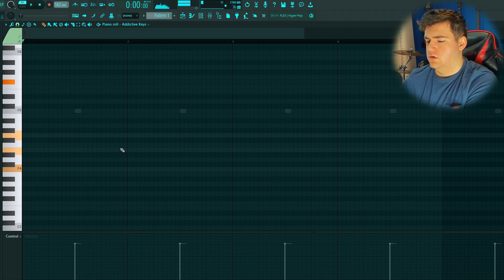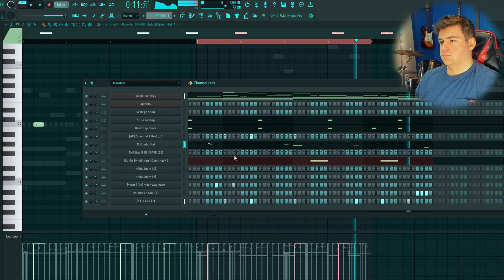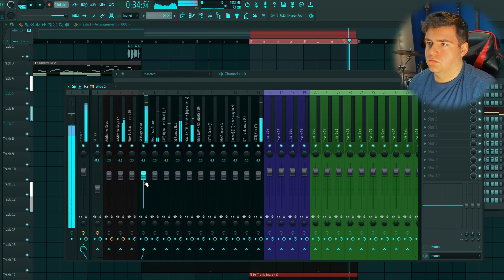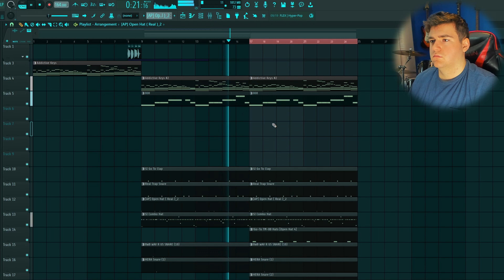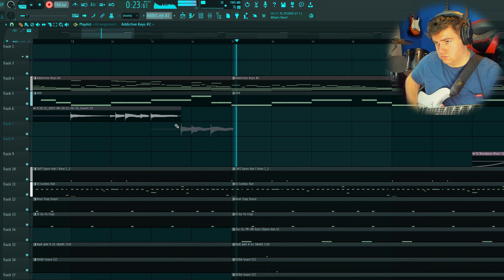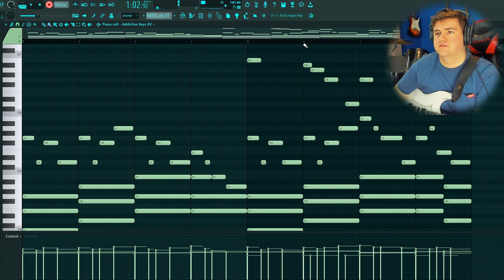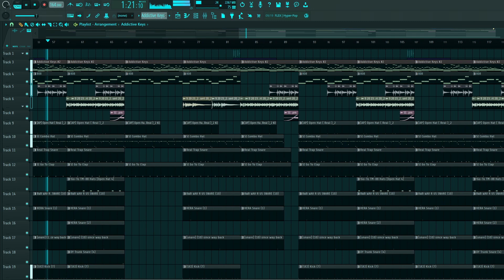POV: You're Crafting an Emotional Piano & Guitar Type Beat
In today's video I make a cool Piano x Guitar emotional type beat! God Bless!

POV: You're Crafting an Emotional Piano & Guitar Type Beat,making a beat in fl studio,fl studio tutorial,making a beat,how to make beats,making a piano beat,how to make a guitar beat,how to make guitar beats,fl studio,guitar beats,guitar type beat,rod wave type beat,free rod wave type beat,rod wave type beat free,rod wave type beat 2023,making a guitar beat,guitar beat fl studio,fl studio cookup,seige inc,siege inc